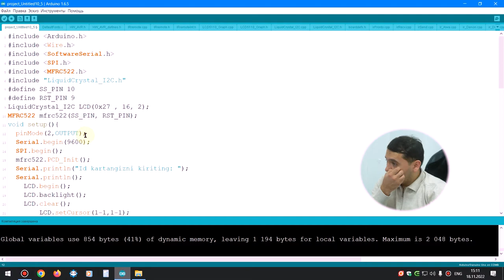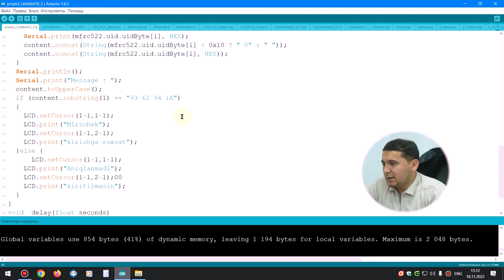Мирзабек Атаевдан галдаги мастеркласс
“Робототехника” курсимиз ўқитувчиси яна бир қизиқарли лойиҳани қандай ишлашини тушунтириб берди.

💳 Видео давомида ID карталар (ва шулар мисолида турникетлар) қандай ишлашини билиб олишингиз ҳамда мисолларда кўришингиз мумкин.

Мавзу бўйича саволларингизни изоҳларда қолдиринг. Уларга устозимиз жавоб беради 🙂